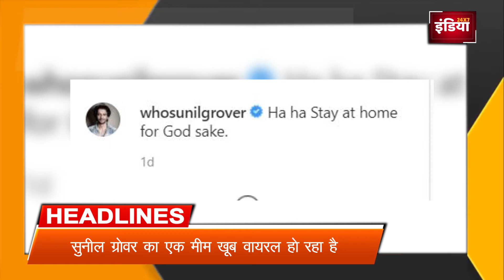सोशल मीडिया पर सुनील ग्रोवर का ये मीम हो रहा है खूब वायरल!